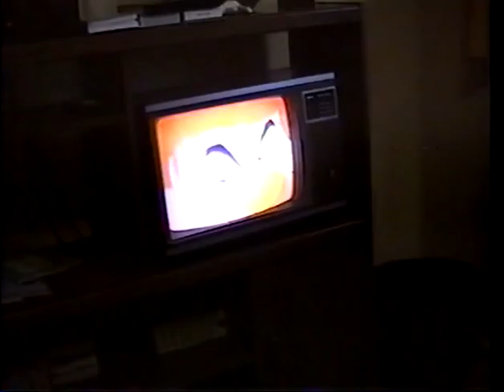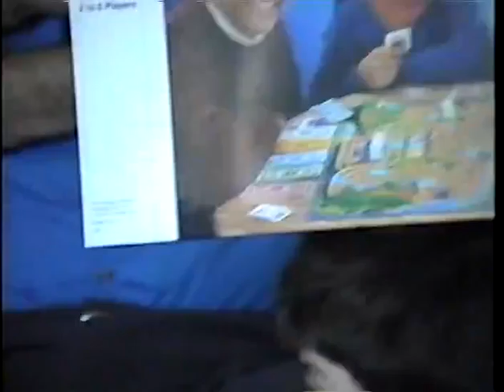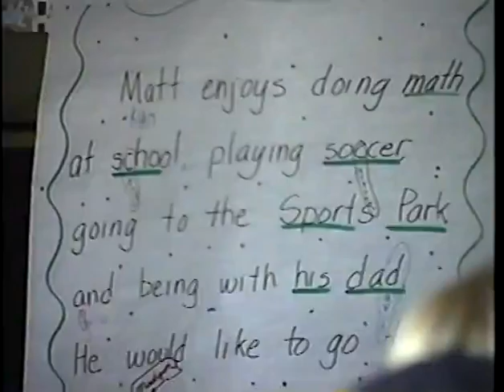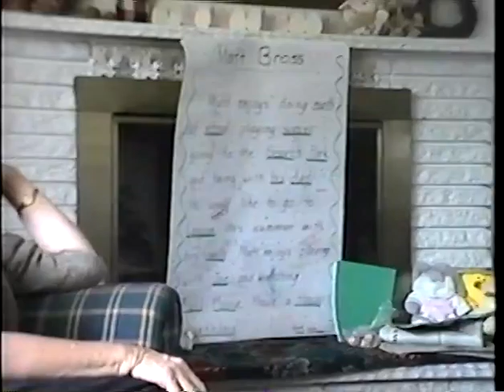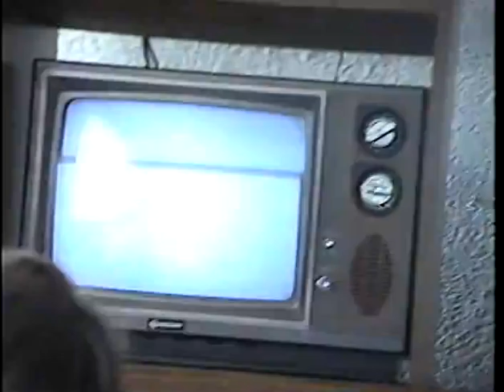Matts Birthday - Home Video